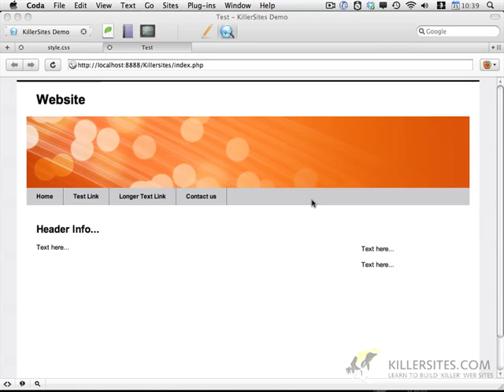Build A CMS Part 4 - Getting Started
In this video tutorial, we start to teach you the process of building the actual content management system. From our Build a CMS Course!

Note that all of our videos are in a higher quality when purchased from our Killer Video Store or by subscription to our Video Tutorial Library!